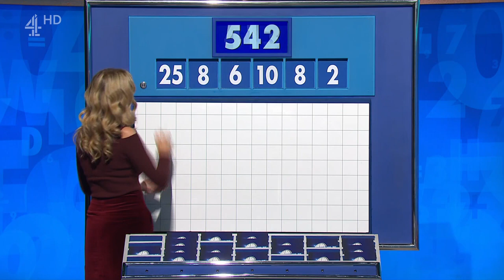Rachel Riley - Countdown - 05-12-22 HD